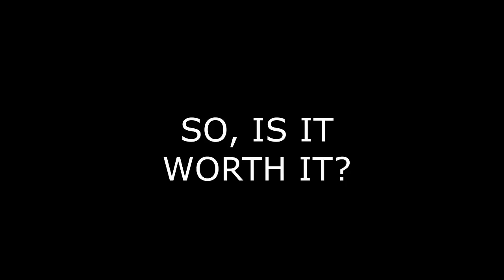Should I Drive For Lyft in 2019?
A comparison of driving for Lyft in 2019 vs driving for Lyft in 2015.

A lot has changed in just a few years.

So the question is, is it still worth it to drive for Lyft in 2019?

👉 Increase Your Earnings. Gig Economy Masters Course. Only $14

➡️ Get $20 on Earnin and get paid faster when you sign up with this

☝️Get featured on the channel! Send in a video or make a guest appearance in a podcast style interview!